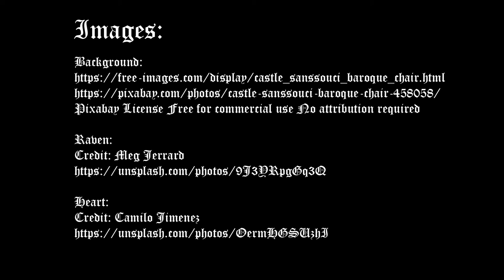Spooky Stories The Raven Read by Tony Ferreira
Danu Picture's Yuletide Tales of Terror
Spooky Stories The Raven by Edgar Allan Poe Read by Tony Ferreira